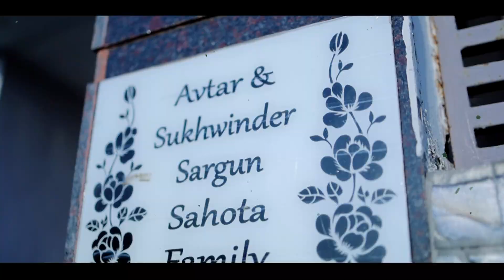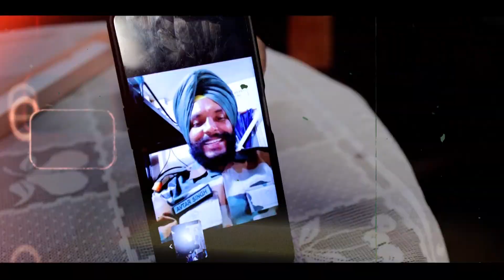birthdayvideo Highlights 2024 (Sargun's Birthday) Babaji Studio Nabha 9872540196